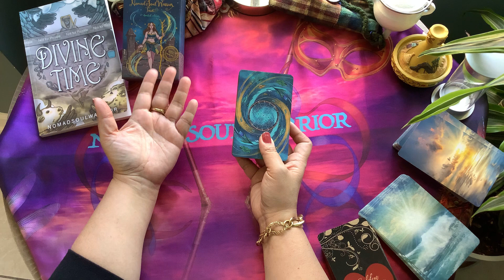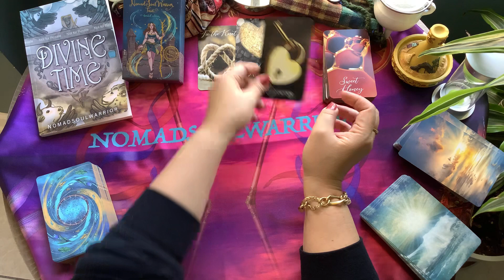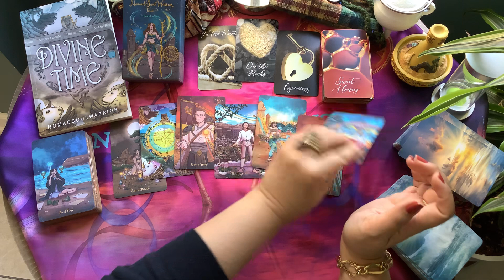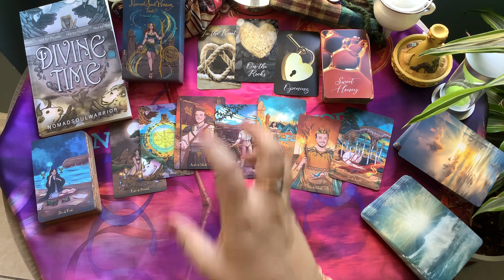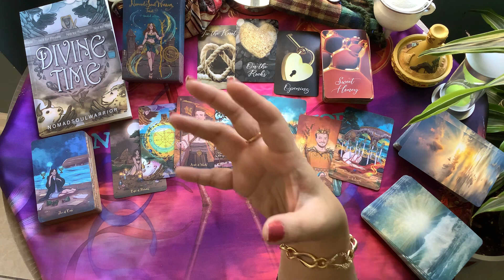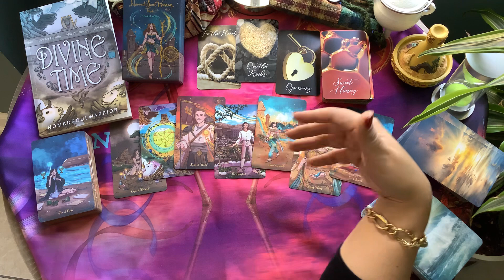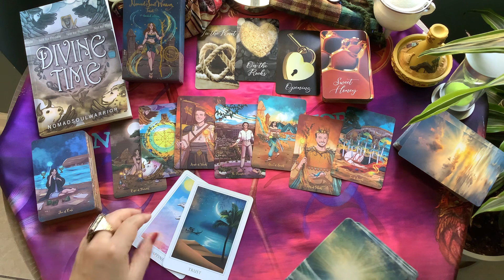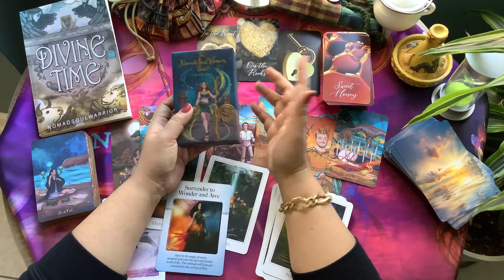PISCES LOVE *BONUS January 2022 Trust! You'll be happy at the end of their SILENT treatment!